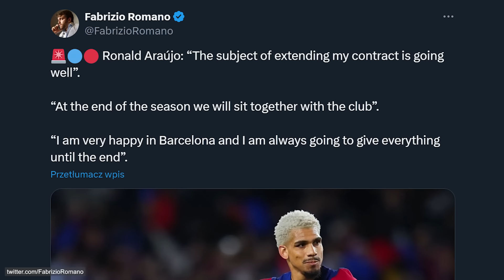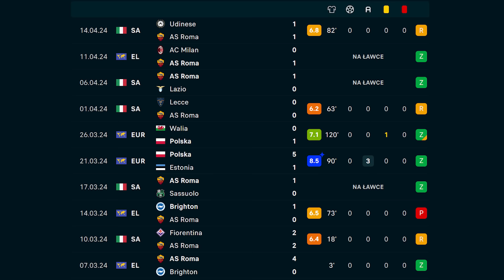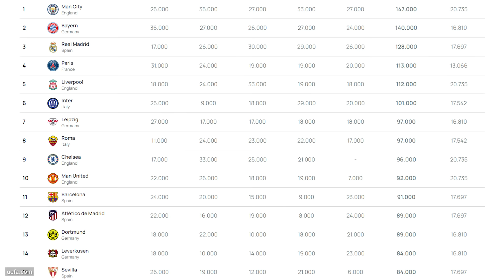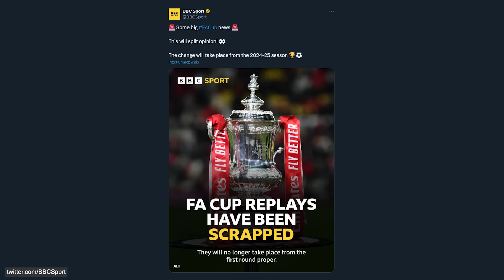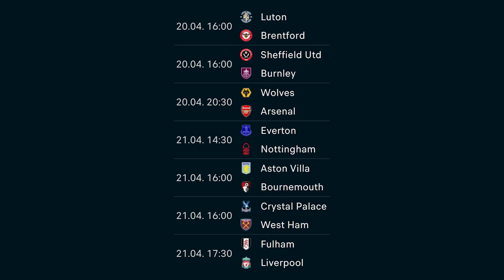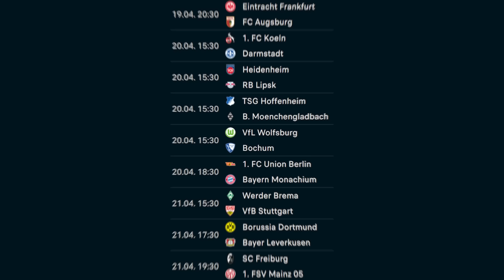Martinez PROWOKOWAŁ i... BRONIŁ z 2 żółtymi kartkami! KONFLIKT W SZATNI Barcelony?! Szczęsny GOTOWY!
👋🏼 Zasięgowa 👍 i subskrypcja mile widziana!

📰 W dzisiejszym filmie:
0:00 👉 Wstęp
0:51 👉 Aston Villa wyeliminowała Lille! Gol Casha! Martinez obronił dwie jedenastki! Prowokował francuskich kibiców! Zobaczył drugą żółtą kartkę ale nie wyleciał z boiska! AS Roma wyeliminowała AC Milan! Kolejny bardzo dobry występ Michała Skórasia i asysta dla Club Brugge! Sebastian Szymański również z asystą!
2:33 👉 Konflikt w FC Barcelonie między piłkarzami po wypowiedzi Gundogana?
3:30 👉 Wojciech Szczęsny gotowy do gry! Na treningu pokazał się bez specjalnej maski!
4:13 👉 Nicola Zalewski na wylocie z AS Romy! Latem ma szukać sobie nowego klubu…
4:50 👉 Cristiano Ronaldo wygrał z Juventusem w sądzie! Będzie mógł liczyć na duże pieniądze!
5:29 👉 Już wiemy kto z Europy pojedzie na przyszłoroczne Klubowe Mistrzostwa Świata!
6:07 👉 FC Barcelona rusza na łowy! Drużynę ma wzmocnić gwiazda niemieckiego RB Lipska!
6:43 👉 Ważna zmiana formatu Pucharu Anglii!
7:06 👉 El Clasico w Hiszpanii! Derby Mediolanu we Włoszech! Przed nami kolejny piłkarski weekend!